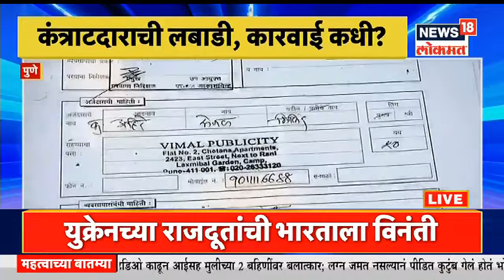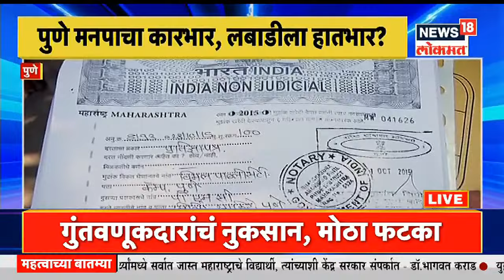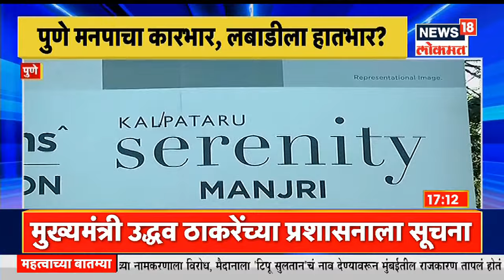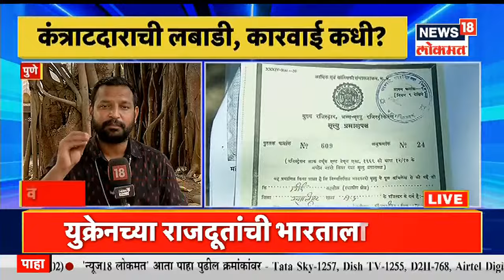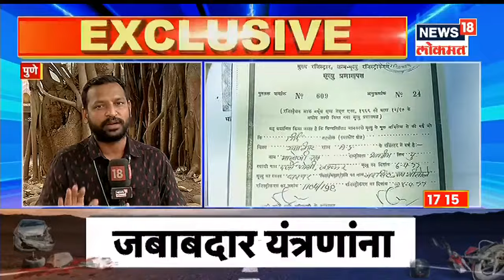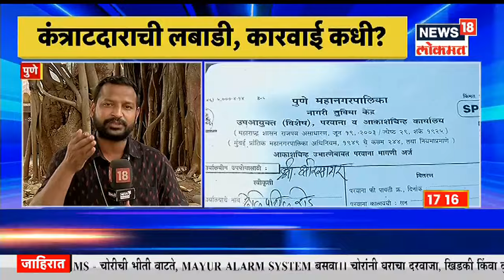Pune : पुण्यात बेकायदेशीर होर्डिंगला कुणाचं अभय? पुणे मनपाचा कारभार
पुण्यात  बेकायदेशीर होर्डिंगला कुणाचं अभय मिळत आहेत . पुणे मनपाचा कारभार पहा स्पेशल रिपोर्ट फक्त News18 Lokmat